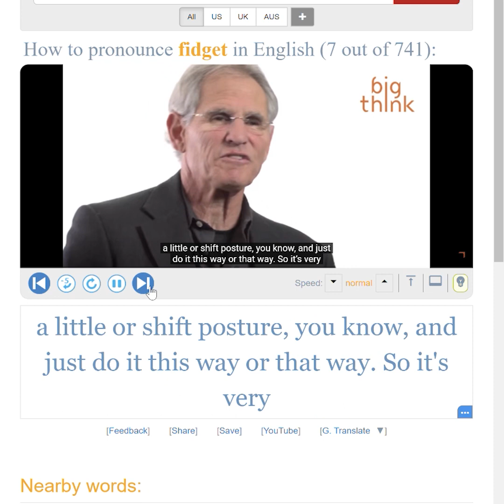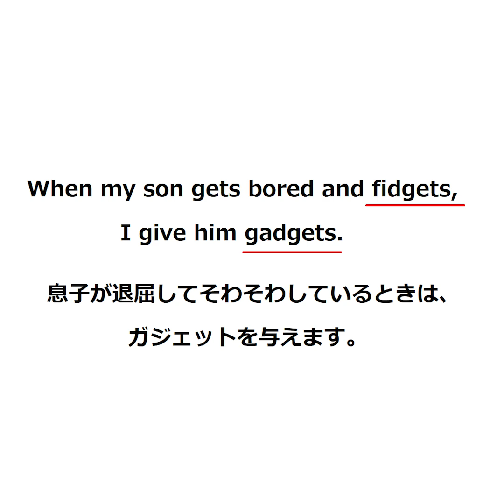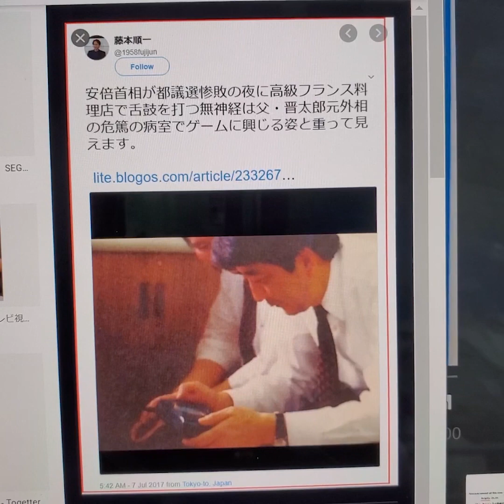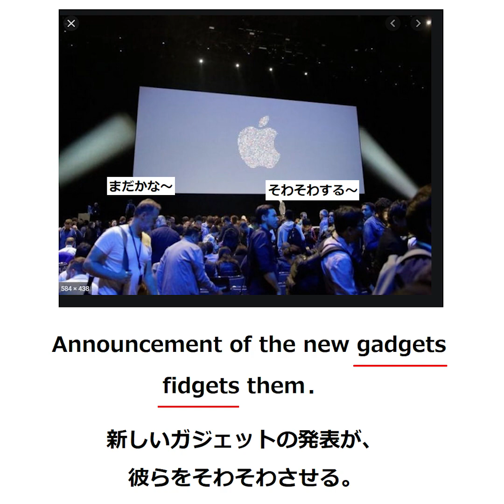fidgetの覚え方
13000語レベルだよ。

速読英単語とか文単みたいに文章読みながら覚えたいんや！っていう人は↓